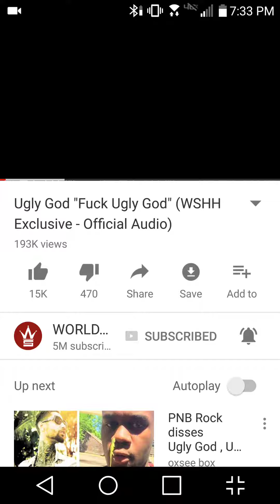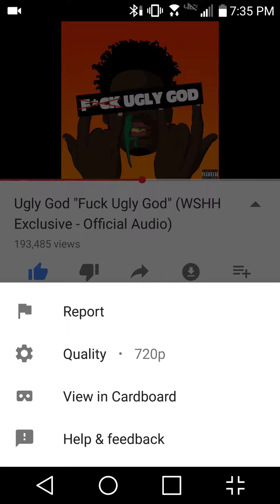FU** UGLY GOD (LATE REACTION)